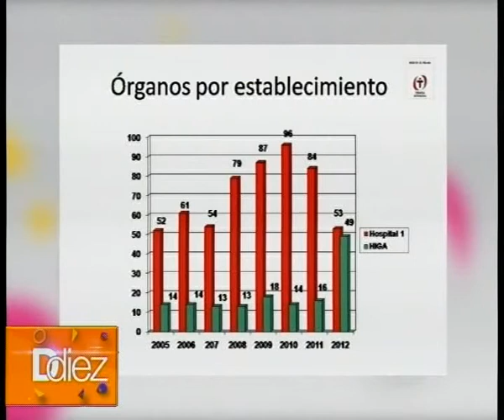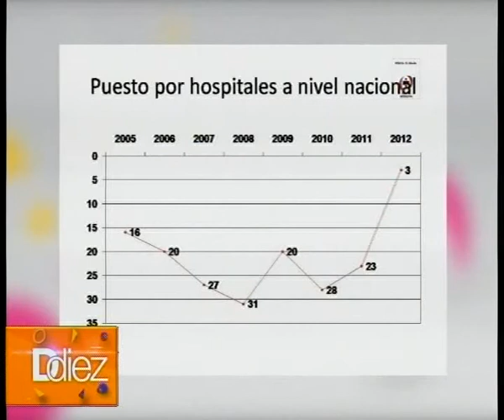Ddiez | Día Nacional de la Donación de Órganos y Tejidos